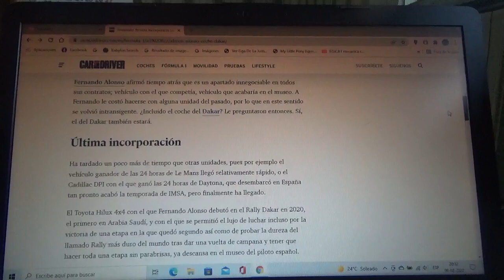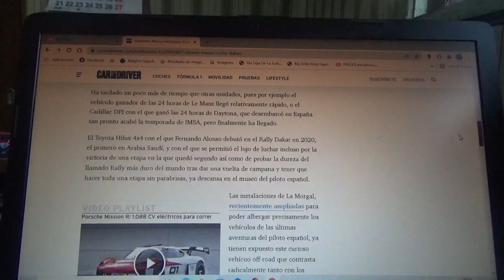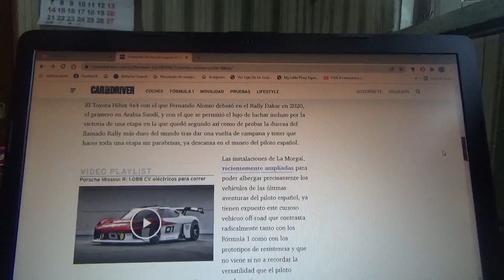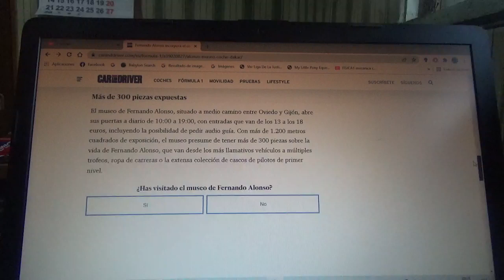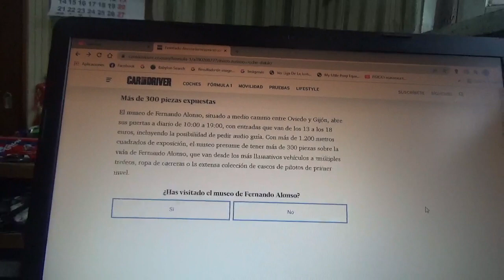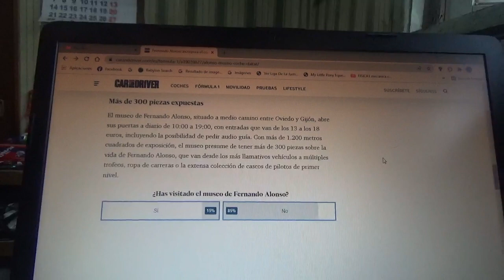La Toyota Hilux del Rally Dakar ya está expuesta en el Museo y Circuito Fernando Alonso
La camioneta off road con el que el piloto español oriundo de Asturias debutó de manera oficial en el Rally Dakar en su versión 2020 por primera vez en Arabia Saudí ya esta expuesta en su museo tributo personal en La Morgál cerca de su ciudad natal Oviedo